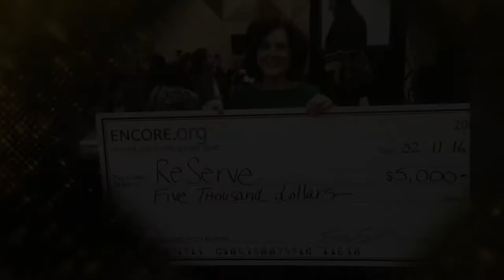Circle of Life Award: Laura Traynor